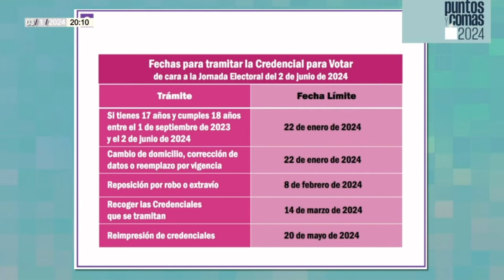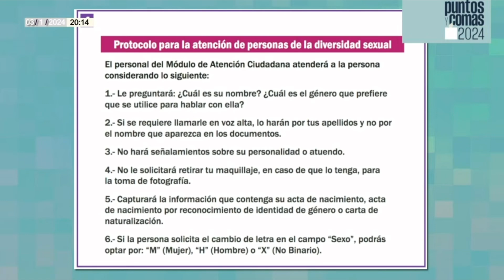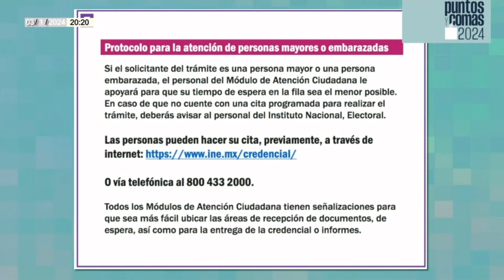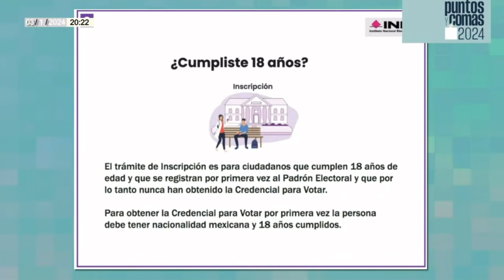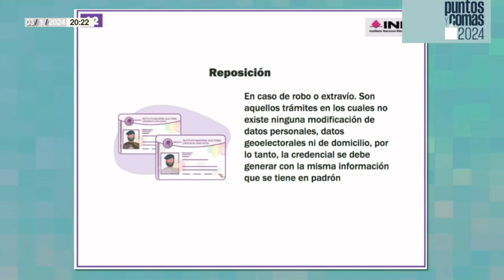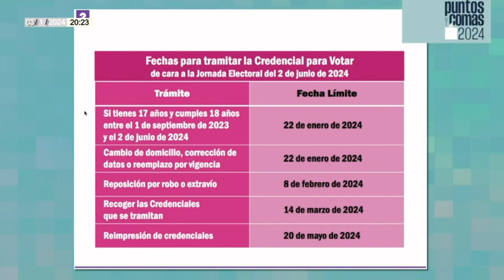PuntosYComas ¬ Ojo, ¿ya tienes tu INE? Estas son las fechas para pedir o actualizar tu credencial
Pedro Mellado nos informa que el 22 de enero se cumple el plazo límite para todos aquellos jóvenes que actualmente tienen 17 años de edad y que llegarán a la mayoría de edad entre entre el 1 de septiembre de 2023 y el 2 de junio de 2024, puedan tramitar su credencial de elector para participar en los comicios federales del 2 de junio…